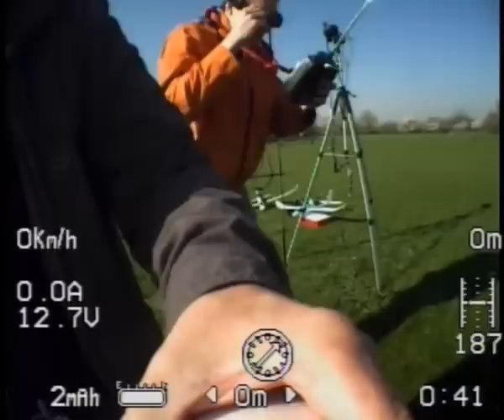Plane Crashes Almost Against Danube Tower Donauturm Vienna Austria Accident Crash Wien Attack FPV RC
Only one-third of the range in this big city because of jammers.
The Danube Tower itself is of course the biggest jammer.

Wikipedia:
The Vienna Donauturm (English: Danube Tower), opened in April 1964, is the tallest structure in Austria, at 252 metres (827 ft), and among the 65 tallest towers in the world. The tower is located near the north bank of the Danube River in the district of Donaustadt, Vienna (Austria).
The observation platform also bears a bungee-jumping site, used at times during the summer months.
The Donauturm spire carries antennas of cellular phone networks, private VHF radio stations and several other radio communication services. Despite its similarity to TV towers elsewhere, it has not been used for TV broadcasting.

19th and 20th FPV flight

Costs:
FPV gear: approx. 600 Euro
Plane ready to fly: approx. 600 Euro
Costs altogether, with RC flight simulator, RC transmitter, charger, accus: approx 2000 Euro
Money you need at the beginning: 3000 Euro (crashs included)
But you need much time to be able to handle the technology.

Powering the FPV gear with the flight battery.

Recording with Canon MVX200i Mini DV PAL Camcorder
Deinterlacing with "Alparysoft Deinterlace" with "Cedocida DV Codec" and Virtual Dub
Editing with Ulead Videostudio 11
Compressing with Xvid, Single Pass, Quantizer 2, MP3 256 kps CBR
This is the best possible quality in my opinion (with this camera, transmitter setup)

min. Transmitter voltage: 9,7 V, below that picture loss (happens at full throttle with an almost empty battery)

Setup:
Modified Multiplex Easystar:
Ailerons, Brushless motor
Trimmed wings (1145 mm) and fins
IMPORTANT: Center of gravity approx. 70mm from leading edge (approx. 8mm moved to the front)

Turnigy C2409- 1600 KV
ESC NoName or Turnigy, 30A
Prop 7x6
2x Multiplex Tiny S
2x GWS Mini
LiPo battery: 11,1V 3s 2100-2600 maH, 188-202 g, (Kokam, Thunder Power Prolite V2, ACE RC)
Thunder Tiger ACE TG6000 Gyro on elevator
Graupner/JR MX-16s 40 Mhz with Sanyo Eneloop battery pack
Graupner/JR SMC-16 Scan PCM receiver: 3,500m antenna (Wavelength/2*0,95)
Detrum 9g Pan servo

FPV setup:
Fat Shark goggles
CCD Killer camera 5V, powered with BEC
Lawmate 1,2 GHz TX and RX, 1000 mW from fpvsystems,com
Legal in Austria with Radio (Ham) License between 1240 and 1300 MHz up to 200W
I'm using channel 8 (1280 MHz)
Black Stork OSD
3s Lipo for video Rx

AUW: 950- 960g
Weight FPV gear: approx.135g
Thrust: approx. 700 g
Flight time: 5-30 min. depending on throttle and thermal lift
Stall speed: 20-25 km/h
Max. horizontal speed: 95 km/h (airspeed)